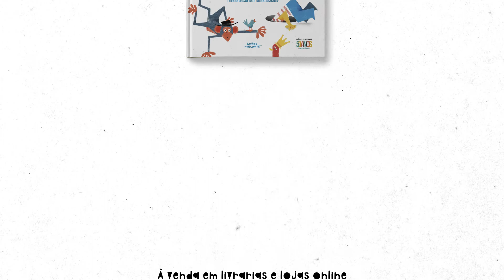Livro «Destrava-Lengas - Trava-Línguas e Lengalengas» de Luísa Ducla Soares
Quer saber mais sobre o livro? 👇
SINOPSE

Dando continuidade à iniciativa Luísa Ducla Soares — 50 Anos de Histórias, este livro reúne um conjunto brilhante e atrevido de lengalengas e trava-línguas, com textos inéditos escritos pela escritora Luísa Ducla Soares e uma recolha e seleção da tradição oral.